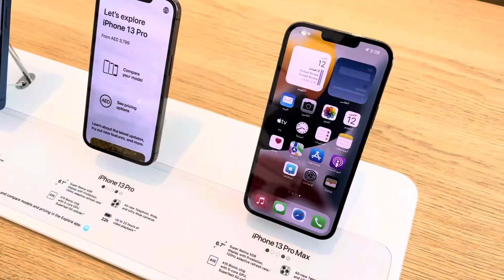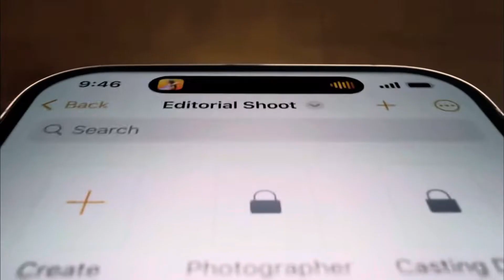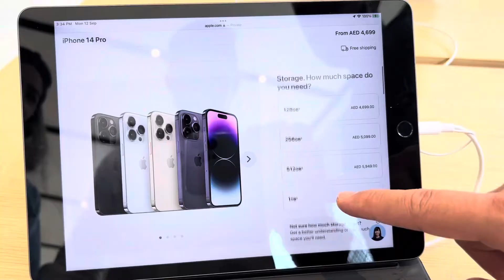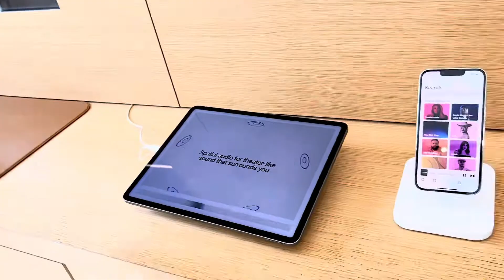Quanto custa o iPhone em Dubai? (iPhone 14 pro max)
com certeza aqui em Dubai o iPhone tem o preço bem parecido com o dos Estados Unidos.
Descubra nesse vídeo o quanto você pode pagar no iPhone 14 pro max aqui em Dubai.

Na semana do lançamento do iPhone 14 pro max, aqui eu mostro pra você com todos os detalhes e sem enrolação diretamente da loja da Apple no Dubai mall os preços desse novo lançamento.

Aproveite o vídeo e deixe sua opinião nos comentários se vocês gostou dos preços do iPhone (iPhone 14 pro max) aqui em Dubai.

Me acompanhe no Instagram @xande_arauj01 👊🏻

Meu Facebook: Alexandre Araújo 👊🏻